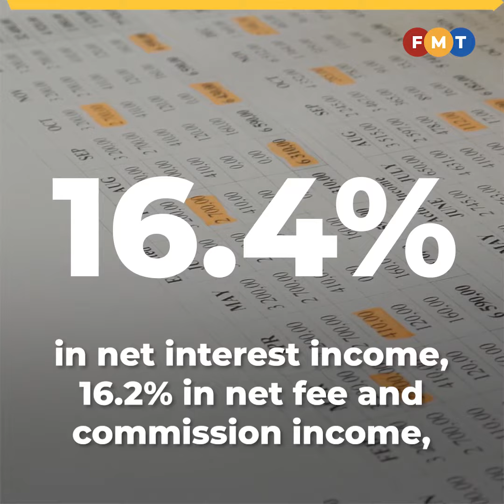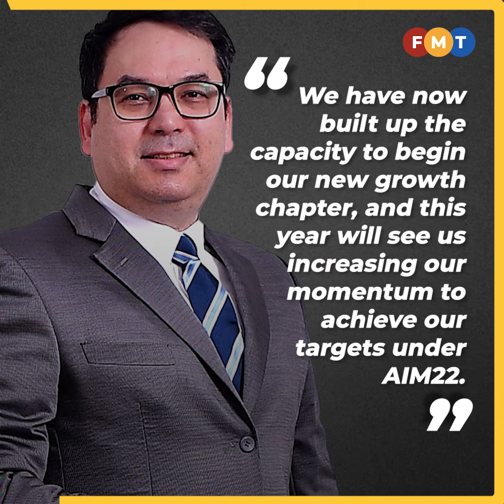Affin Bank Group’s profit before tax jumps 82% to RM703.9 million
Affin Bank Group’s profit before tax jumps 82% to RM703.9 million, declares 12.5 sen per share dividend